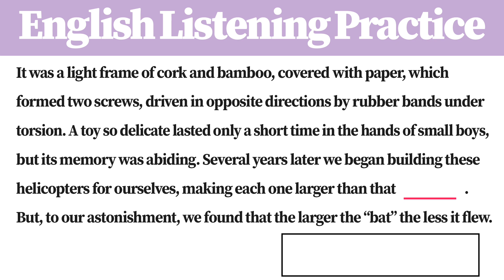[1 Minute] English Listening Practice BS6